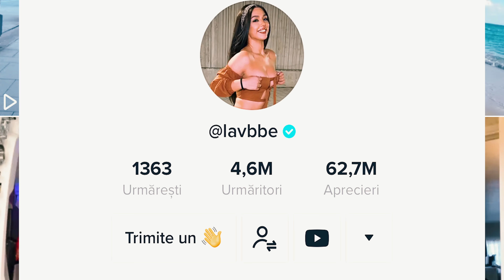LavBbe x BiBi x Costi x Marius Elisei x Azaleea - Ochi caprui (Official Video)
Watch the official music video for OchiCaprui performed by LavBbe x BiBi x Costi x Marius Elisei x Azaleea

Lyrics: Alina Manolache, LavBbe;
Arrangement: Silviu Dimitriu;

▌Lyrics▐
Ma jur in fata oricui
Mor de ochii tai căprui
Jur nu știu ce mi-ai făcut
Ma topesc când te sărut

Ma jur n-am cum sa te mint
Te iubesc cum n-am iubit

Sa ne audă lumea toată
Nimeni și nimic n-o sa ne despartă
Striga tare toți și toate sa ne audă
Vom trece peste toate împreuna

Striga tare tare ca ma vrei, ca ma vrei
Cum te pierzi mereu in ochii mei
In brate când ma iei

Inima vibrează in ritmul tău, al tău, al tău, al tau
Tu ai cheia sufletului meu, al meu, al meu, al meux2